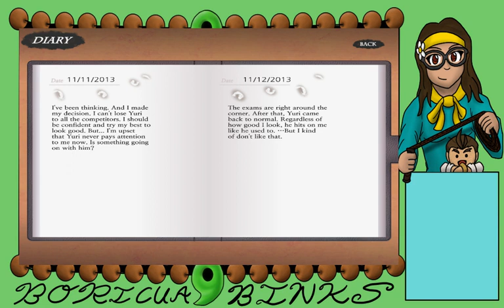Let's Stream Nameless (BLIND) #17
A lot of heartache follows Jackie's reunion with her parents and Yuri continues to sabotage their relationship. I am joined by my friend Pixel Coco for this stream!